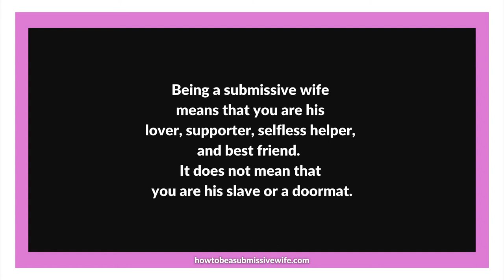Being a submissive wife means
Being a submissive wife means that you are his lover, supporter, selfless helper, and best friend.
It does not mean that you are his slave or a doormat.